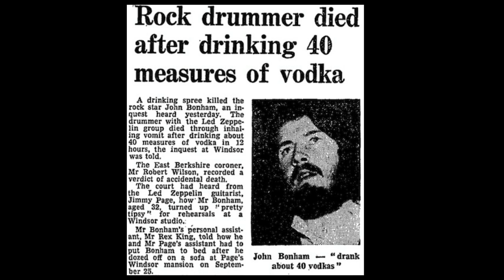The Truth About Peter Grant | Legendary Manager Of Led Zeppelin (1935 - 1995)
The Truth About Peter Grant | Legendary Manager Of Led Zeppelin
The most notorious band of all time could only have been managed by an equally notorious figure. Led Zeppelin accrued a legendary and nefarious reputation among fans, with stories of them ravaging hotel rooms and sacrificing teenage groupies beginning to run around the music rumour mill from the very beginning of their career. Like all things, these were largely exaggerated, but it was hard to exaggerate the actions of manager Peter Grant. Standing over six feet tall and weighing over 300 pounds, Grant used his size to his advantage when shaking down everyone from concert promoters to fans recording bootlegs.

Grant first encountered Jimmy Page when he took over managerial duties for the floundering Yardbirds, then at the end of their initial run. Almost immediately, Grant became a boogeyman figure to everyone who wasn’t a Led Zeppelin band member: whether you were a fan, groupie, label executive, or anyone in between, Grant was the one man you didn’t want to cross.

My Gear:
Listen To The Remember This Podcast
428 George Street, Sydney, NSW 2000